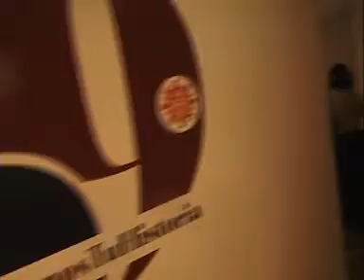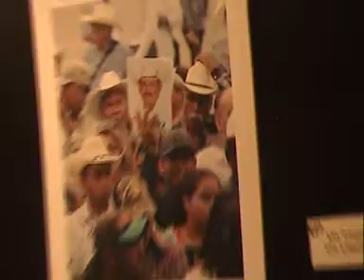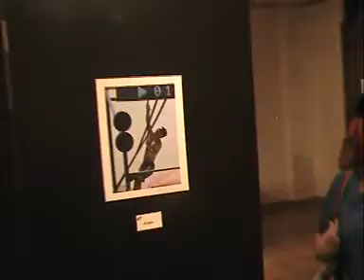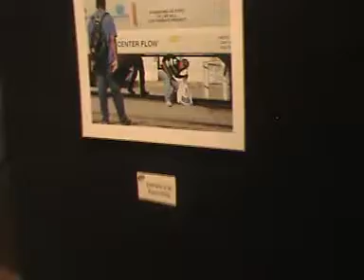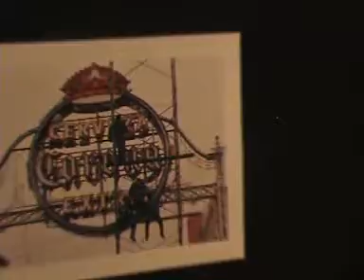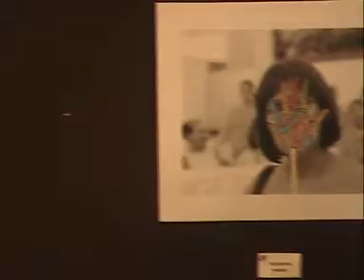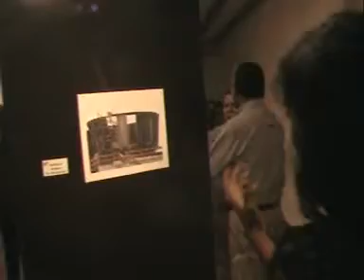4 Exposición de Fotoperiodismo El Sol de Tampico Casa de Cultura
4 Exposición de Fotoperiodismo El Sol de Tampico Casa de Cultura